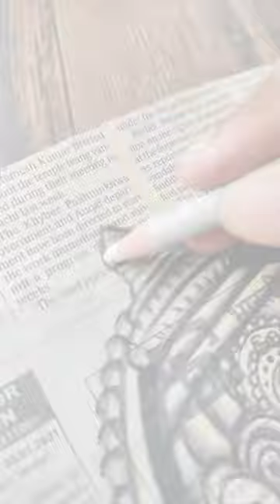❤😍Acha lage to (subscribe & comment) mtt bhulna😍❤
Material 👇

* News paper
* charcoal pencil
* charcoal powder
* mono tombow zero eraser
* makeup brush
* White glass pencil
* White soft pestal color